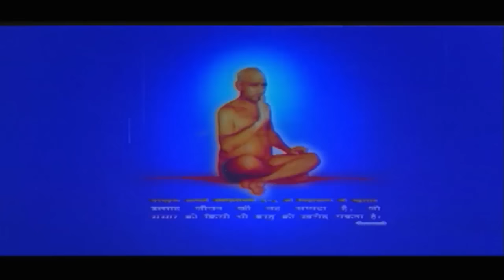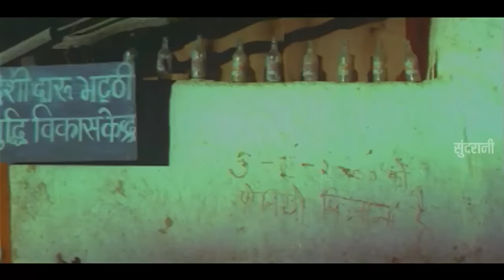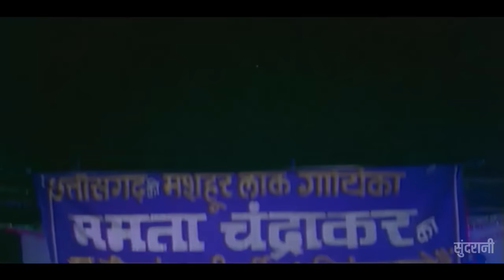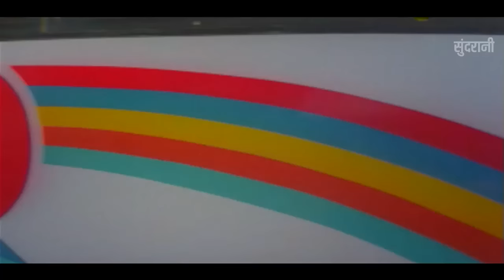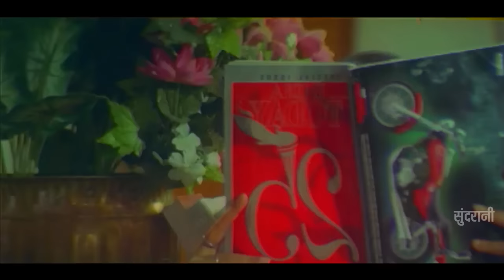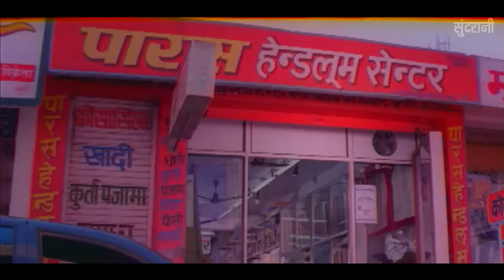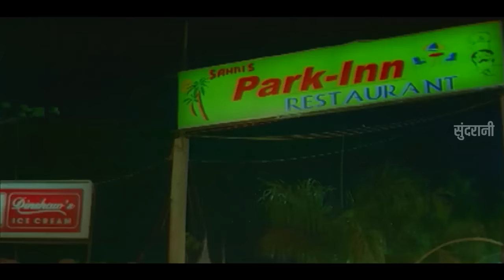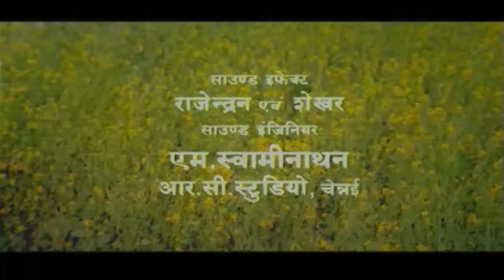MAYA DEDE MAYA LELE - मया देदे मया लेले | CG FILM - FULL MOVIE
MAYA DEDE MAYA LELE - मया देदे मया लेले | CG FILM - FULL MOVIE | LAKHI SUNDRANI - 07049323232

Movie : Maya Dede Maya Lele
Starcast : Anuj Sharma, jyoti mishra, Vibha Sahu
Etx. Male Artist: Ashru Mohanty, Bhupendra Sahu, Yogesh Nayyar, Shivkumar Dipak, Kamalnarayan Sinha, Rajesh, Mithlesh Sahu, Vijay Chandrakar, Kunvar Nishad, Manoj Joshi, Rajesh Awasthi
Etx. Female Artist: Sharda Chandrakar, Bhagvati Chandrakar, Vijayshri, Surbhi, Indu Tiwari, Sunita, Geetanjali Yadav, Mamta Chandrakar, Purvi Chandrakar, Disha, Nidhi, Rajkumari
Music Director : Dushyant Harmukh
Lyrics: Prem Chandrakar, Bhupendra Sahu
Dialogues & Writer: Bhupendra Sahu
Producer: Ajeet Jain
Presents By: Chhattisgarh Picture
Director: Prem Chandrakar
Music Label: KK Gold
Production: Chhattisgarh Picture
Cameraman: Dilip Ray
Sound Recordist: Kaku Bhai
Editor: Manoj
Choreographer: Murli Babu
Movie Copyright: Sundrani Video World Raipur Chhattisgarh
Singer Male: Sonu Nigam, Bhupendra Sahu, Mithlesh Sahu,Anuj Sharma
Singer Female: Mamta Chandrakar, Purvi, Chandrakar, Mamta Sahu